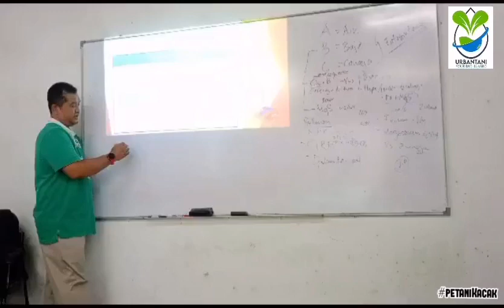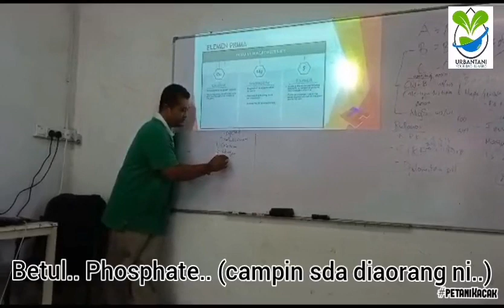Advanced Course - Plant Requirement.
Plant requirements during vegetatif phase. Snapshot from last week advanced course by petaniKacak in Urbantani Kota Kinabalu, Sabah.